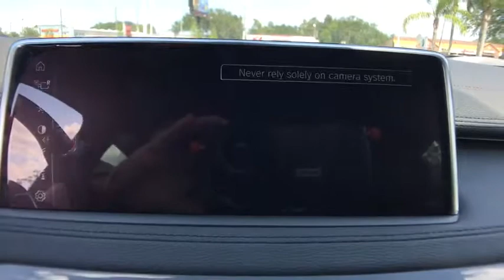2017 BMW X6 Kissimmee, Clermont, Orlando, FL 0X47365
9750 S Orange Blossom Trail

Navigation, Moonroof, Heated Leather Seats, Aluminum Wheels, Turbo Charged, All Wheel Drive, iPod/MP3 Input, Power Liftgate. FUEL EFFICIENT 24 MPG Hwy/18 MPG City! xDrive35i trim. Warranty 4 yrs/50k Miles - Drivetrain Warranty; CLICK ME!KEY FEATURES INCLUDELeather Seats, Navigation, Sunroof, All Wheel Drive, Power Liftgate, Heated Driver Seat, Turbocharged, iPod/MP3 Input, CD Player, Onboard Communications System, Aluminum Wheels, Keyless Start, Dual Zone A/C, Heated Seats, Heated Leather Seats. MP3 Player, Keyless Entry, Remote Trunk Release, Privacy Glass, Child Safety Locks.EXPERTS REPORTEdmunds.com explains Powerful engines; comfortable and quiet ride; top-quality interior with comfortable front seats and ample storage.. Great Gas Mileage: 24 MPG Hwy.WHO WE AREFields BMW South Orlando has a friendly and helpful sales staff, highly skilled mechanics, and multiple automotive industry awards. Our mission is to make every customer a customer for life, by consistently providing world-class service at our new and used BMW dealerships.Fuel economy calculations based on original manufacturer data for trim engine configuration. Please confirm the accuracy of the included equipment by calling us prior to purchase.